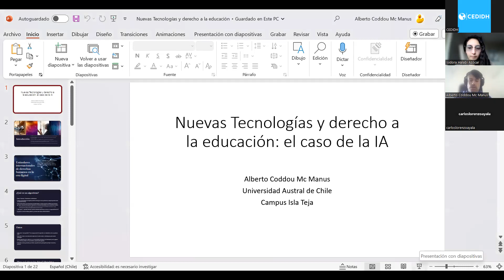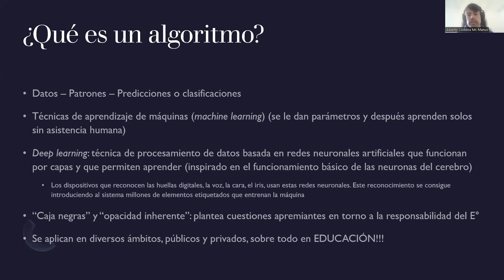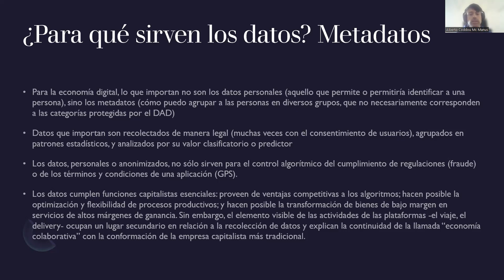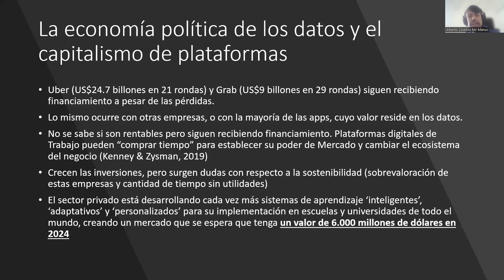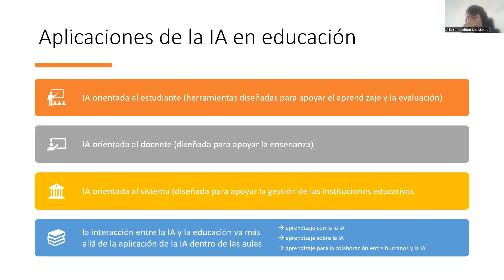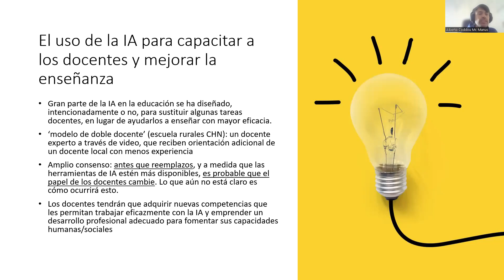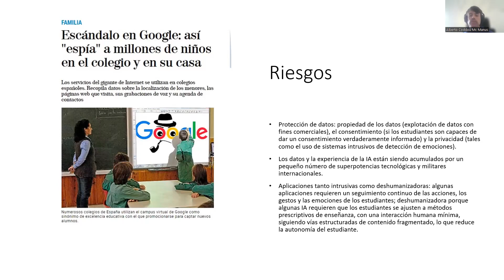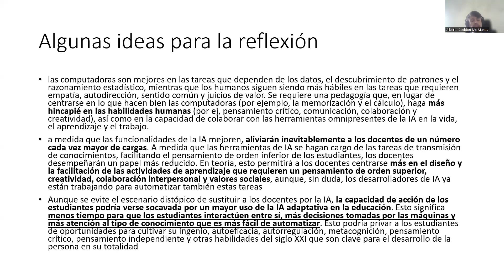Nuevas Tecnologías y Educación - Alberto Coddou McManus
Segunda clase del curso Educación y Derecho Internacional de los Derechos Humanos